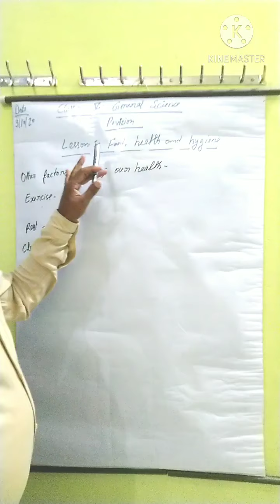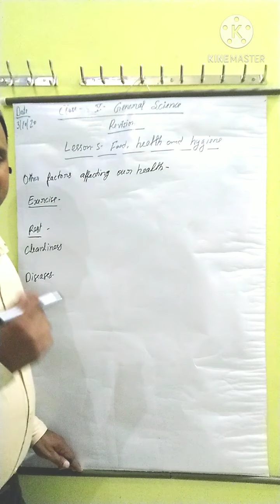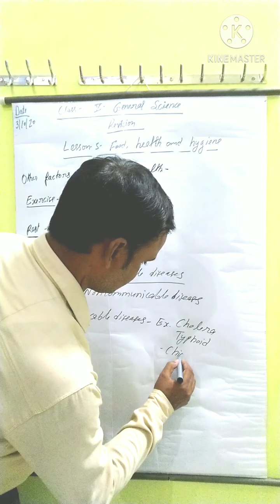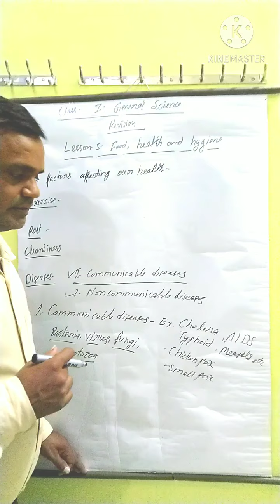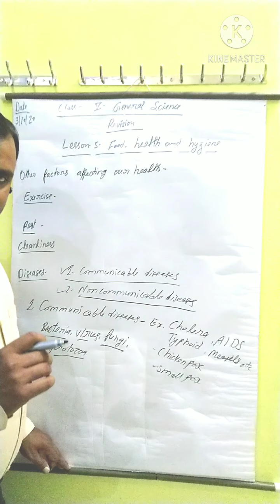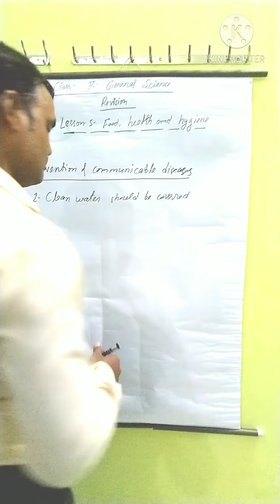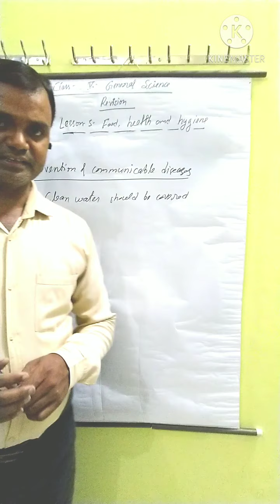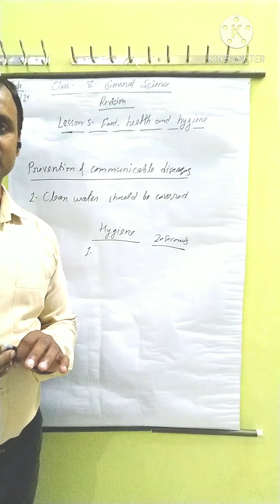Class V General Science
Lesson 5 Food , health and hygiene ( Revision)